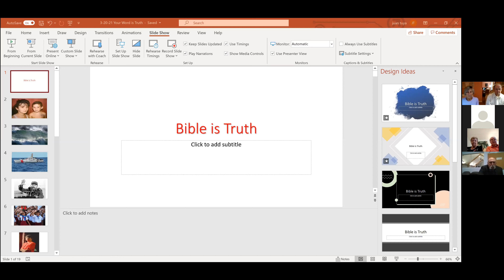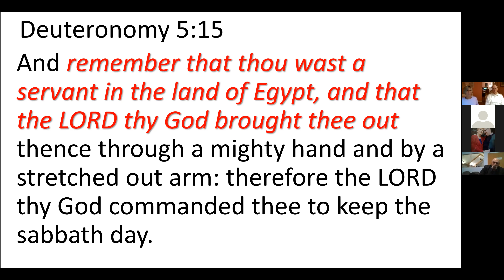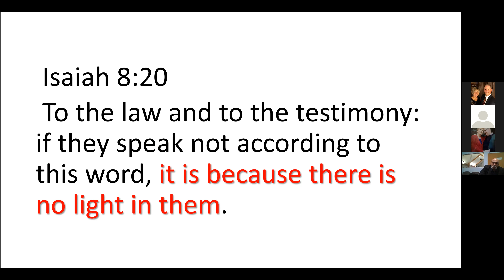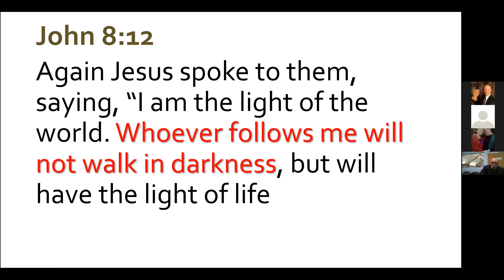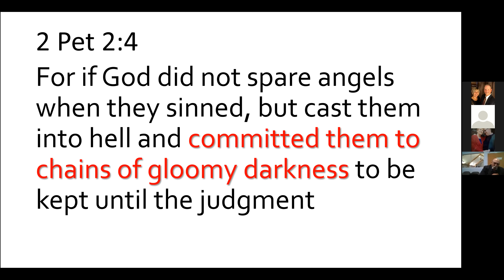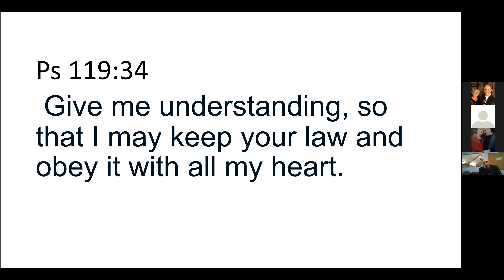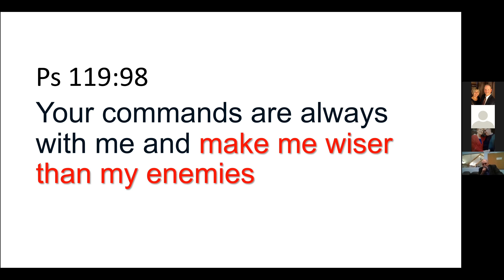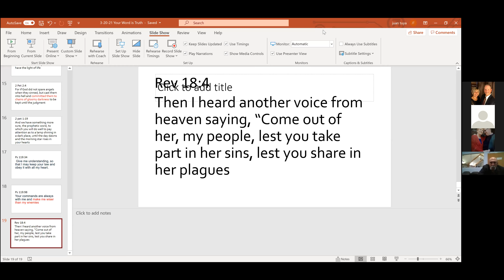Vespers_Bible is Truth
03/21/2021
Pastor Tuya